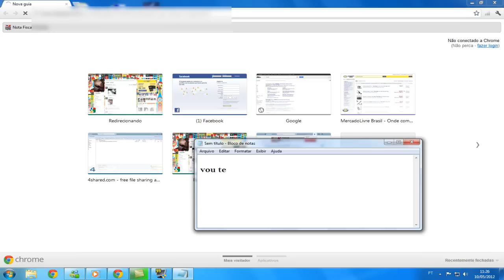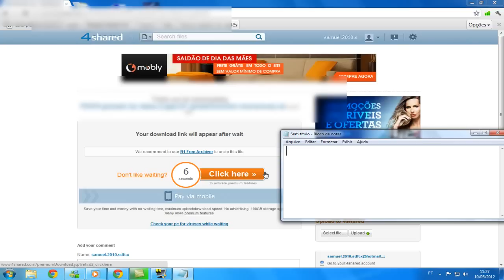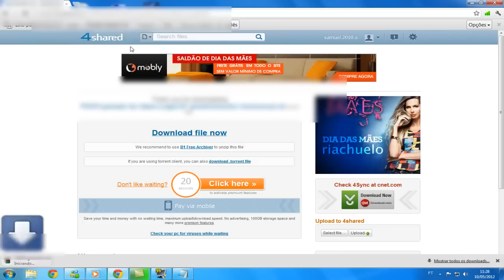Erro ao baixar algo no 4shared - Resolvido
Erro ao baixar algo no 4share - Resolvido se vc quer baixar algo no 4share e aperta para iniciar download e nao vai aki esta o problema